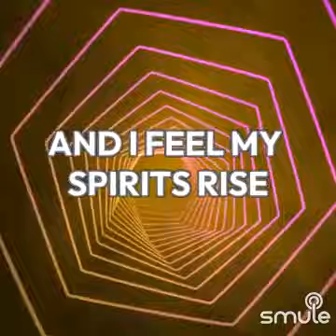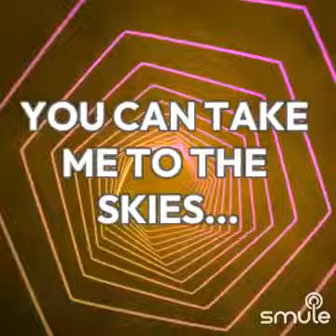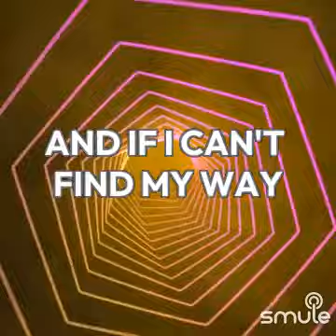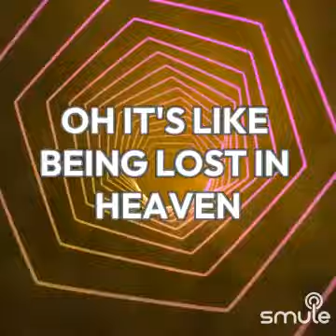Lost in Your Eyes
I covered Debbie Gibson's "Lost In Your Eyes"